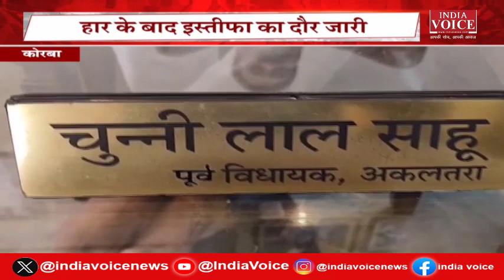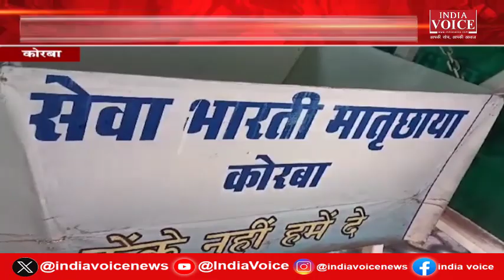Chhattisgarh की तमाम बड़ी खबरों से Updated रहने के लिए देखते रहें IndiaVoice न्यूज़।